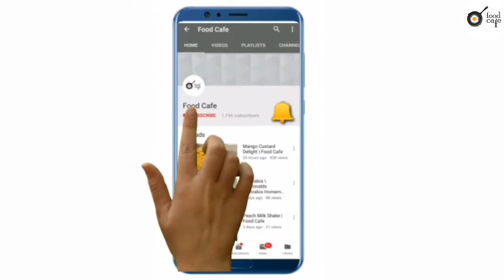Choco Banana Sandwich | Food Cafe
INGREDIENTS:
Sandwich bread slices  4 to 6
Butter                    as required
Banana slices             2 to 3
Nutella chocolate spread      as required